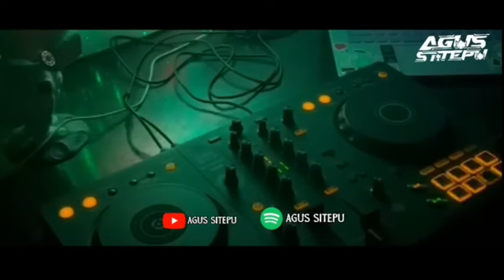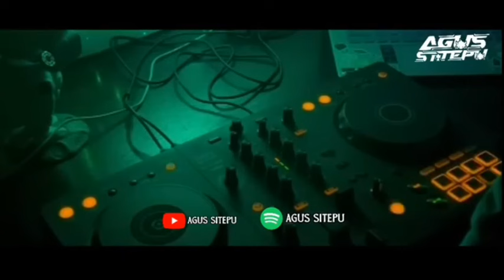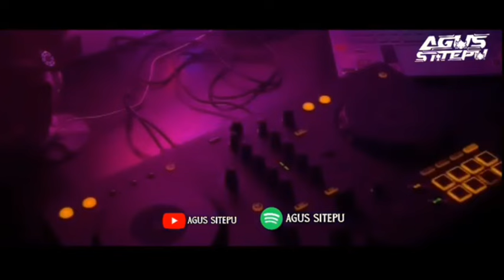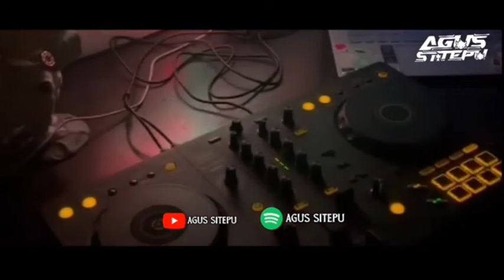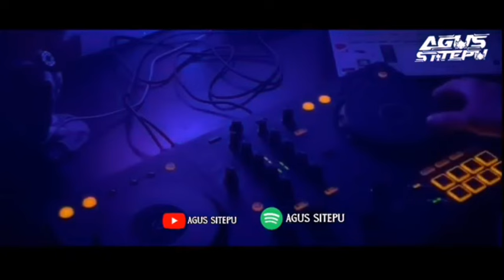KETINGGIAN DENGAR DJ INI! DJ KARO ULA PERTAHANKEN X MBERA BEGINDU JUNGLE DUTCH 2024 [Agus Sitepu]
Remixer :
Reza Ginting
ZM
SKSD
Ovin Remix
And Thanks To Remixer Indonesia

Original Audio :
Original Mix :  AGUS SITEPU

Jika Kalian Menyukai Video DJ ini
Sampai Jumpa Lagi dan Semoga Kalian Semua Terhibur.
➿Terima Kasih➿

⛔DILARANG KERAS UNTUK TIDAK MENGUPLOAD ULANG KONTEN MUSIK DAN VIDEO DARI CHANNEL INI⛔